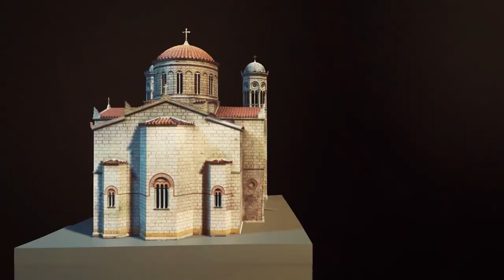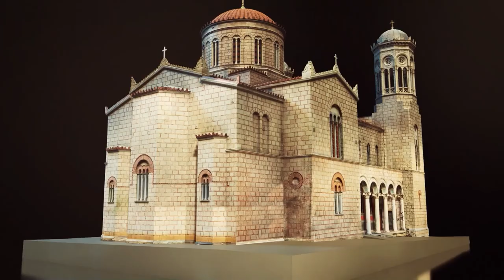Church of Virgin Mary Chrysospileotissa (3D Video)